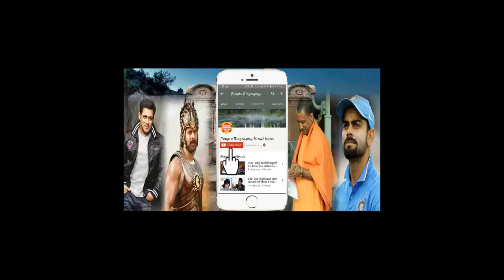1950 से 2017 तक कोनसी फिल्म ने सबसे ज्यादा पैसा कमाया Box office Highest Crossed Now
pk
dangal
bahubali 2 box office
All About Hindi Bollywood News Hindi 1950 से 2017 तक कोनसी फिल्म ने सबसे ज्यादा पैसा कमाया Box office Highest Crossed Now